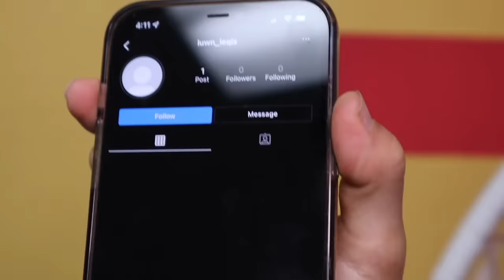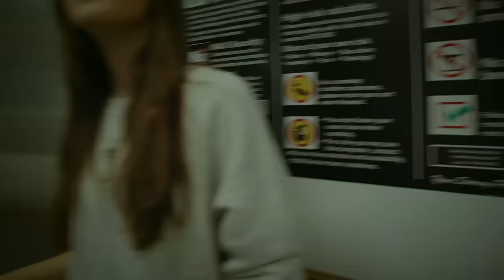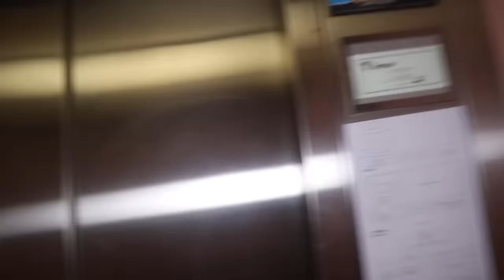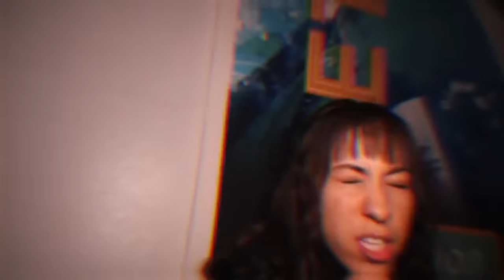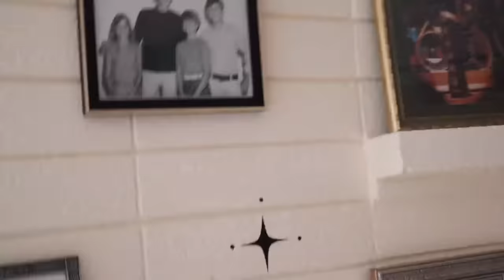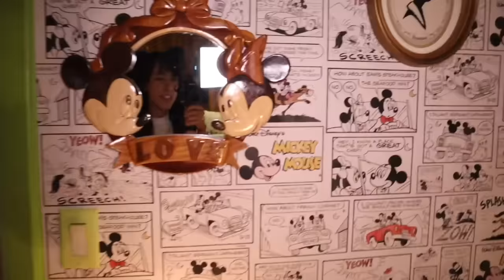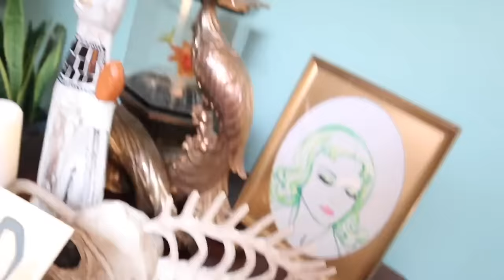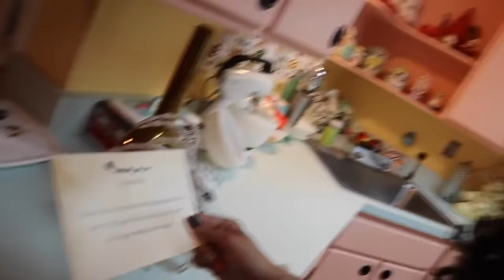The Doll Maker Full Movie - Part 1 - Season 4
Take a look back at all the episodes from season 4 of our Doll Maker videos in one long movie! Ophelia is missing and The Skorys need to team up with their old ex-best friend when they find out someone else is trying to become the new doll maker!